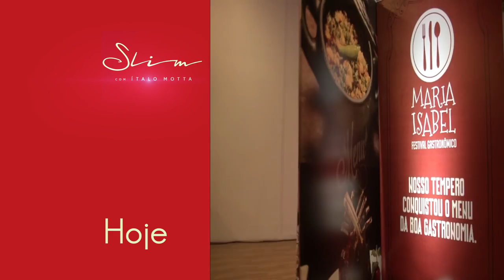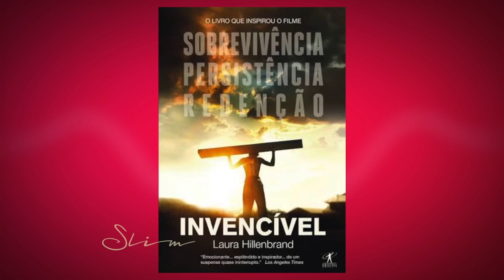1 BLOCO SLIM DIA 18 09 16